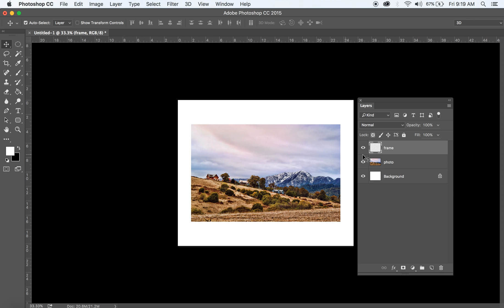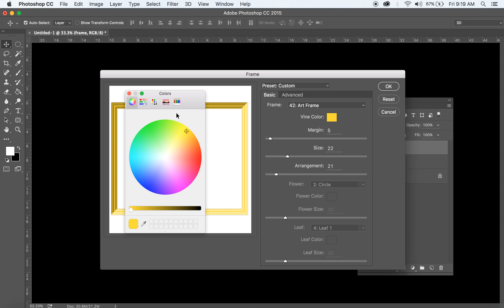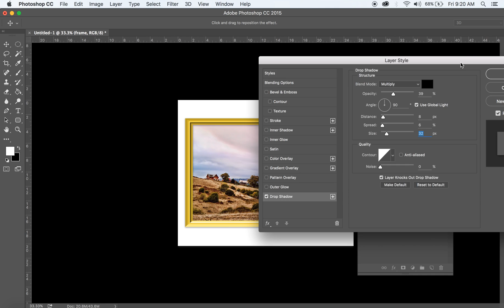How To Add a Realistic Frame Around Your Photos in Photoshop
🖼️ **How to Add a Realistic Frame Around Your Photos in Photoshop | Step-by-Step Tutorial** 🖼️

Want to give your photos a professional and polished look? Learn **how to add a realistic frame around your photos in Photoshop** with this comprehensive, easy-to-follow tutorial. Perfect for photographers, designers, and anyone looking to elevate their photo editing skills!

- Detailed, step-by-step instructions for adding frames to your photos.
- Tips on selecting and customizing frames to match your photo's aesthetic.
- Techniques for creating depth and adding shadows for a realistic effect.
- Pro tips to make your framed photos stand out.

Whether you're a beginner or an experienced Photoshop user, this tutorial will guide you through the process of enhancing your images with beautifully crafted frames.

Video Duration 2:12